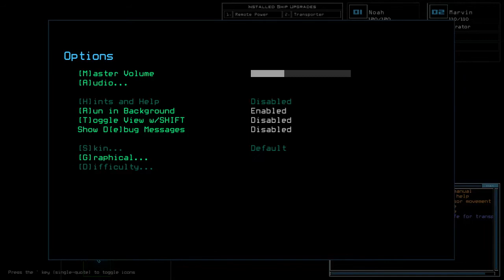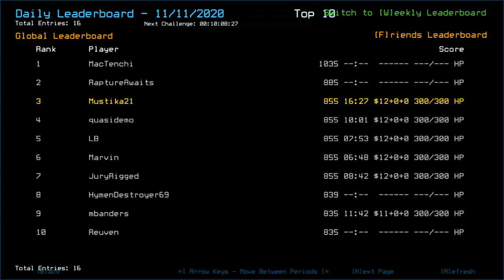Duskers Daily 11 Nov 2020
Don't think it'd be there even when I spent all the time waiting til the end.